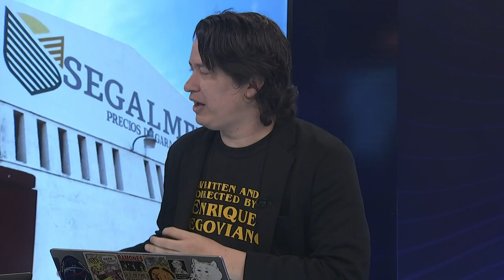René Gavira salió por la leche... ¡Y que lo agarran en Miami!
René Gavira Segreste, quien era titular administrativo y de finanzas de Seguridad Alimentaria Mexicana (Segalmex) fue detenido esta tarde en Miami, en Estados Unidos.

El exfuncionario tiene cuatro órdenes de aprehensión a favor de la Fiscalía General de la República (FGR), que lo acusa de los delitos de peculado, lavado de dinero y delincuencia organizada contra este organismo.

Grupo Fórmula